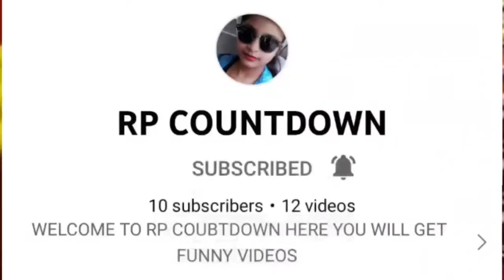ऐसी शादी आपने देखी न होगी | जब सरकारी नौकरी होने पर दुल्हन ने मांगा दहेज | Funny shadi video